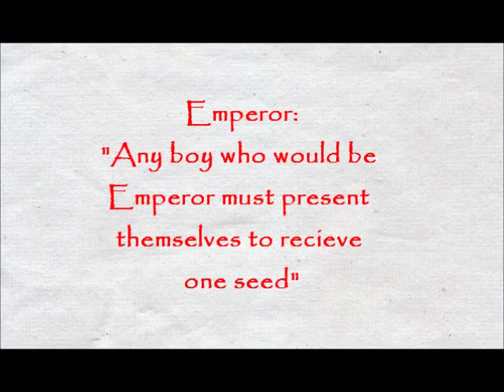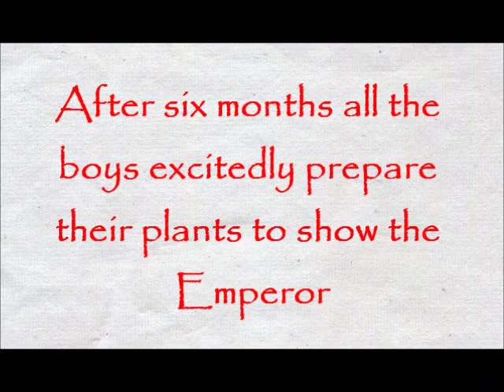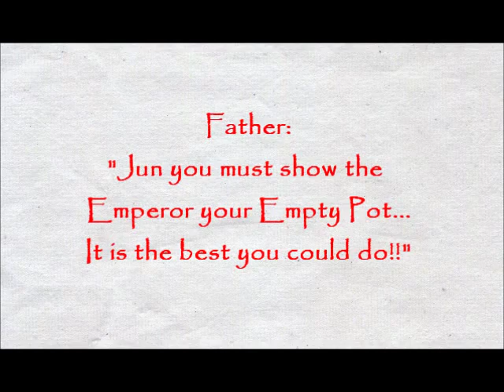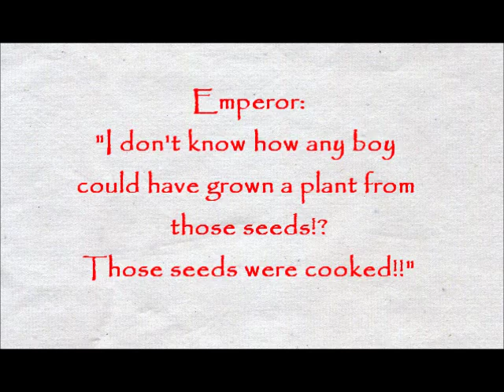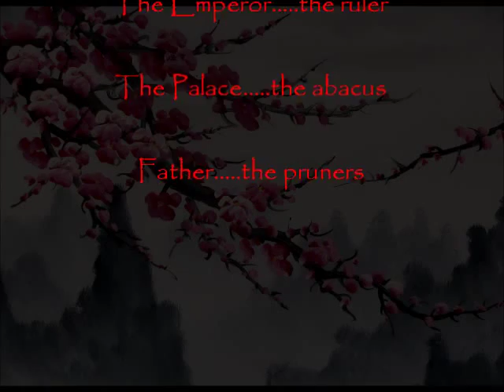The Empty Pot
A three scene interpretation of "the Empty Pot" story...